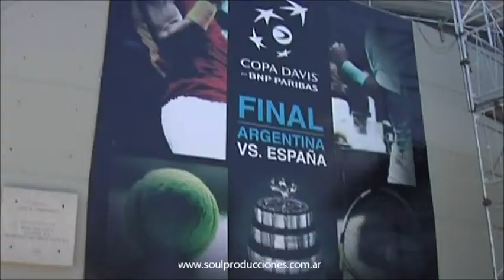Copa Davis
Final Copa Davis Argentina-España 2008